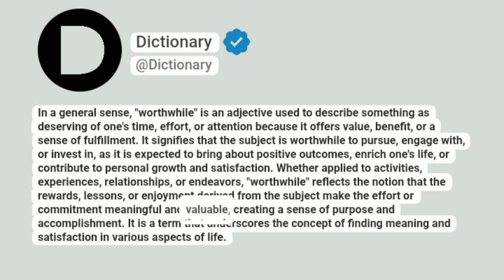Worthwhile Meaning In English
In a general sense, "worthwhile" is an adjective used to describe something as deserving of one's time, effort, or attention because it offers value, benefit, or a sense of fulfillment. It signifies that the subject is worthwhile to pursue, engage with, or invest in, as it is expected to bring about positive outcomes, enrich one's life, or contribute to personal growth and satisfaction. Whether applied to activities, experiences, relationships, or endeavors, "worthwhile" reflects the notion that the rewards, lessons, or enjoyment derived from the subject make the effort or commitment meaningful and valuable, creating a sense of purpose and accomplishment. It is a term that underscores the concept of finding meaning and satisfaction in various aspects of life.